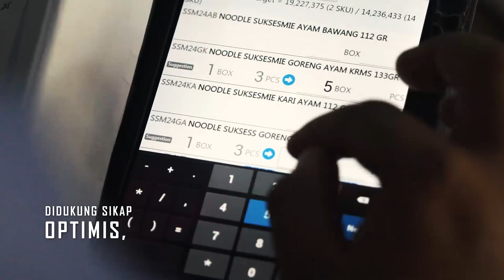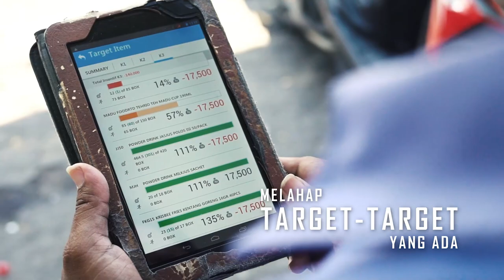Wings Group Surabaya - Salesman Tangguh Wings (2017)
Official Youtube Channel for Wings Surya Surabaya.